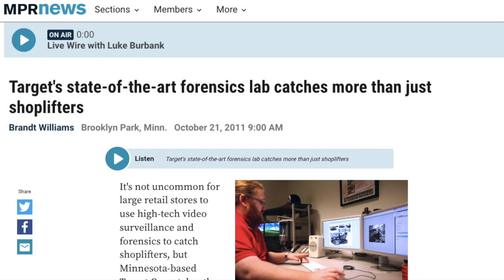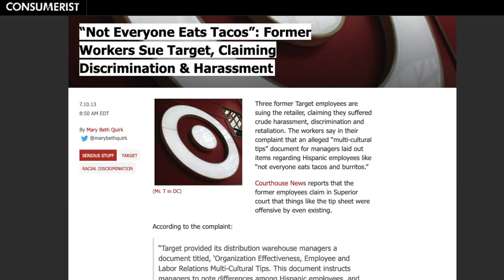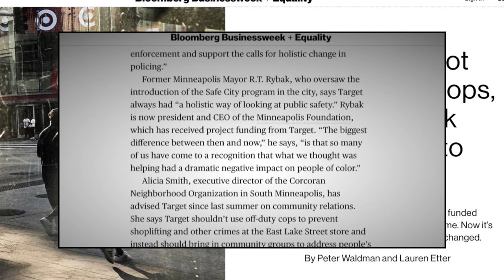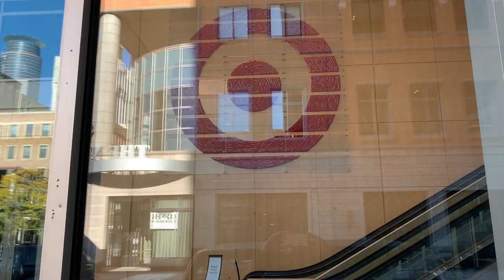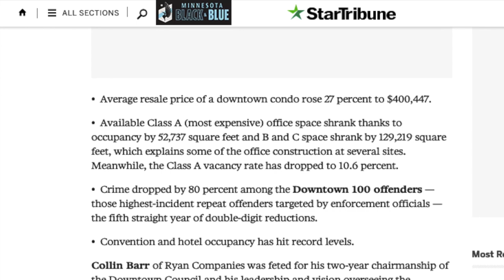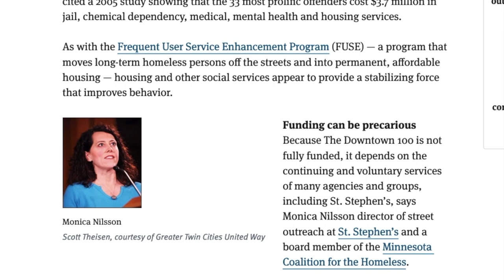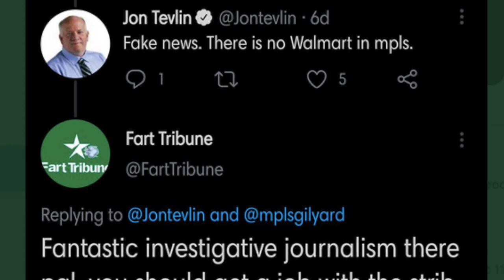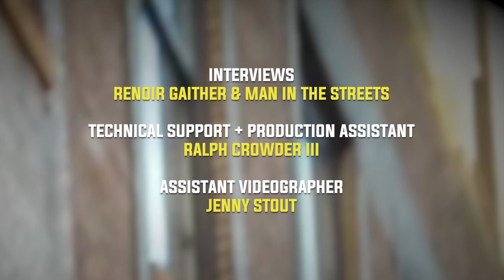Unscathed: How the Press Helps Hide Target’s Harm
This 30-minute short film examines the role of the mainstream media in denying the voices of Black youths and adults in Minneapolis. The press serves as an intermediary between the multinational retail giant Target Corp., who funds draconian policing and prosecution, and local government. Experts say this trifecta effectively hides the true nature of the downtown business community’s profit-driven agenda which is to weaponize surveillance technologies and police to get rid of “undesirable” groups, especially Black youths, consequently rolling back civil rights for the city’s Black population.